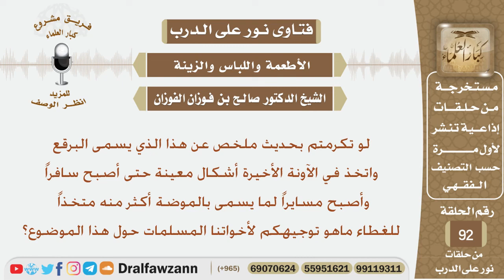ماتوجيهكم لأخواتنا المسلمات لما يسمى بالبرقع الذي أصبح مسايرا للموضة في الآونة الأخيرة؟ الفوزان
نص السؤال: لو تكرمتم بحديث ملخص عن هذا الذي يسمى البرقع واتخذ في الآونة الأخيرة أشكال معينة حتى أصبح سافراً وأصبح مسايراً لما يسمى بالموضة أكثر منه متخذاً للغطاء ماهو توجيهكم لأخواتنا المسلمات حول هذا الموضوع؟
السيرة الذاتية :
للاشتراك في قناة الشيخ صالح الفوزان

رئيس الفريق
لمشروع كبار العلماء